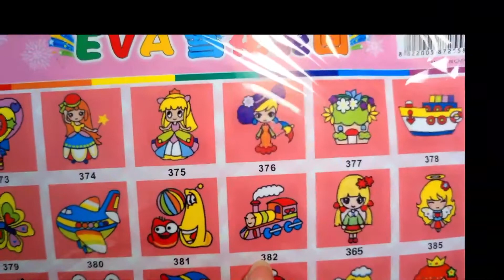Tô Màu Tranh Đoàn Tàu Bằng Slime Bọt Xốp Trên Gỗ 3D | Mia Color Kids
Bức tranh hôm nay là 1 đoàn tàu với màu sắc lung linh nè các bạn. Chị Mia chúc các bạn có những giây phút thật thoải mái khi xem video nhé!!!
Mia Color Kids luôn đồng hành cùng các bé trong các trải nghiệm về trò chơi hữu ích giá trị. Cảm ơn các bạn đã ghé thăm và xem các video của chúng tôi. Xin cảm ơn.